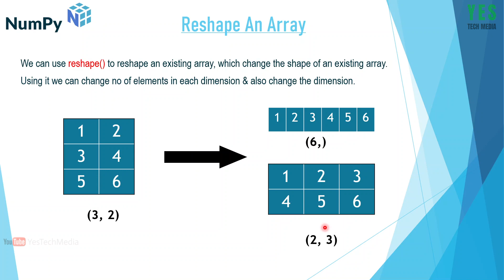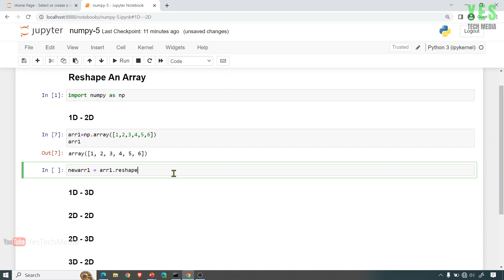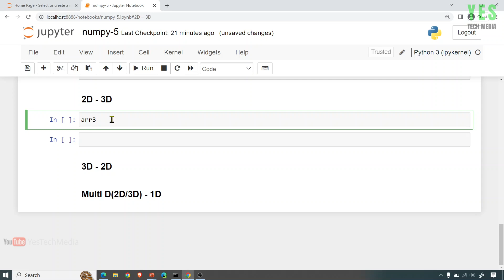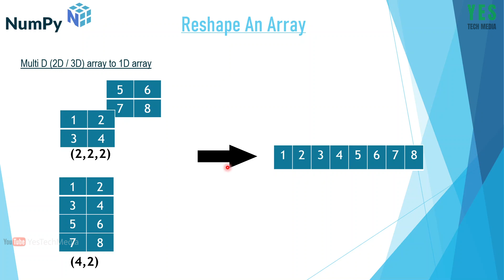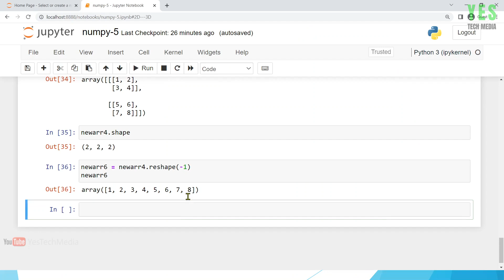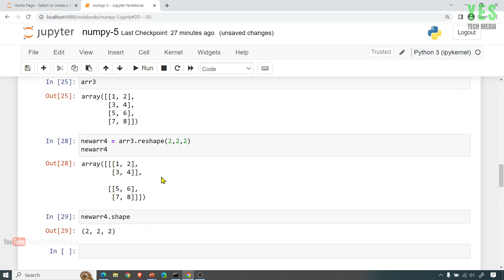Reshape an Array | Python Numpy Malayalam Tutorial | Part-8